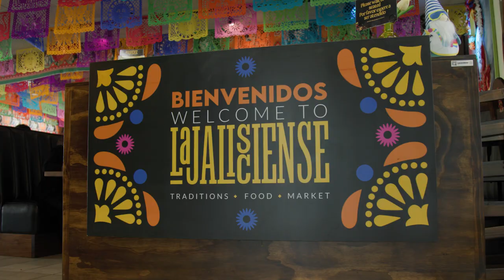SALUTE AWARD WINNER | Jose Manuel Vargas & Teresa Lopez, The Vargas Lopez Family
Jose Manuel Vargas and Teresa Lopez, The Vargas Lopez Family, Owners of La Jalisciense Supermercado and Taqueria

Jose Manuel Vargas and Teresa Lopez have created a dynamic restaurant and market through La Jalisciense Supermercado and Taqueria, offering authentic Mexican food and products to the Southwest Detroit community. Their children, Leslie, Jose Manuel, Jr., Juan and Nico, have followed in their footsteps to drive the business’ success. In addition to offering authentic Mexican cuisine and a wide array of fresh, locally sourced groceries and specialty items, the Vargas Lopezes are deeply rooted in their neighborhood and have supported and organized other endeavors, including Southwest Detroit Restaurant Week and last year’s inaugural Día de loss Muertos Festival. La Jalisciense will also be expanding with a new location on East Warren Avenue in Detroit and another location in Taylor. The Vargas Lopezes enrolled in TechTown Detroit’s 313 STRONG program in 2020 during the pandemic and have utilized its resources to grow their business to what it is today. With La Jalisciense’s expansion and the family’s continued involvement in their community, the Vargas Lopezes are truly a pillar of not only Mexican culture in Detroit but of strong, multigenerational family businesses in the city.